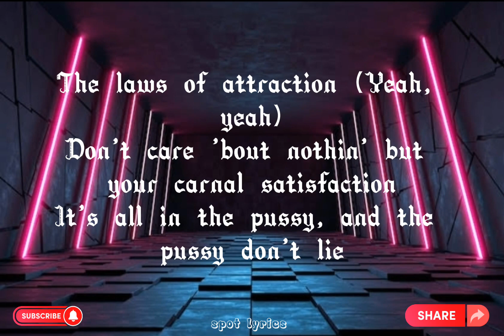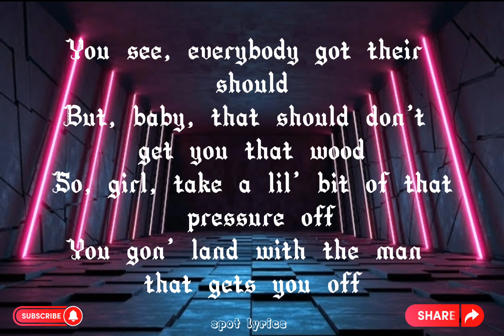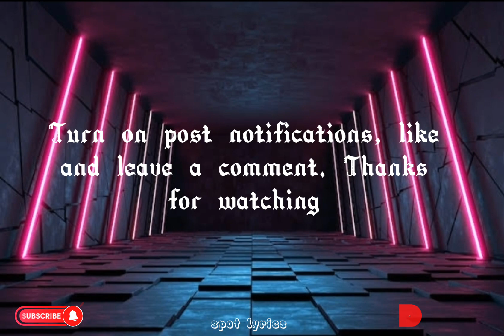Megan thee stallion-Pussy Don't Lie (lyrics)